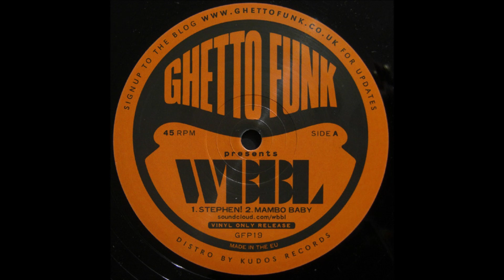Wooaahhhh - WBBL ‎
WBBL ‎– Ghetto Funk Presents WBBL // Ghetto Funk ‎– GFP 19